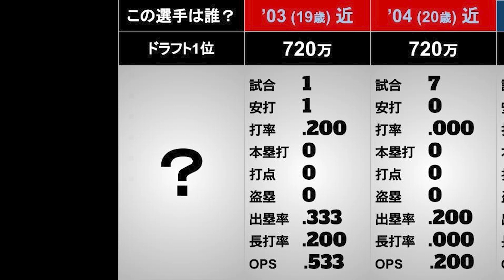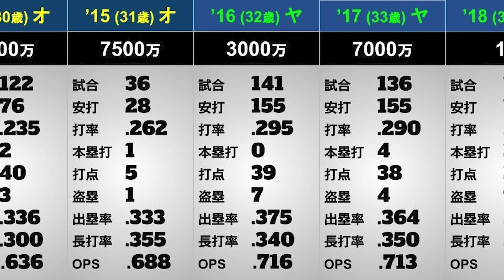【この選手は誰？】年度別個人成績#82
（※赤字はリーグトップ。年俸は推定。年齢は各年11月末時点）